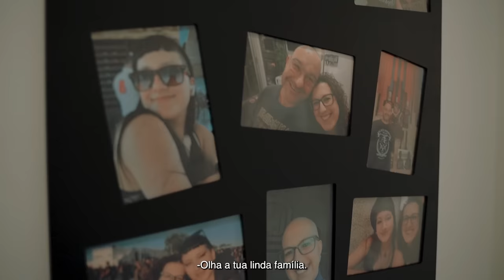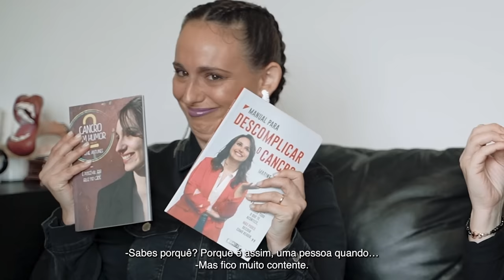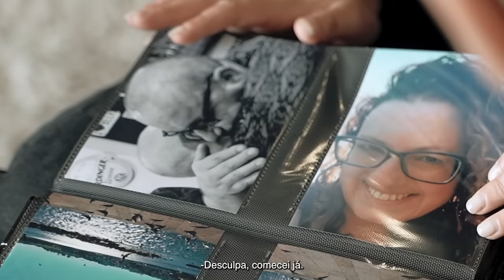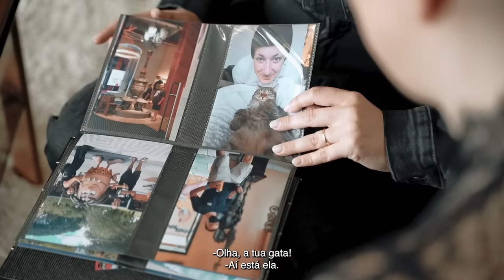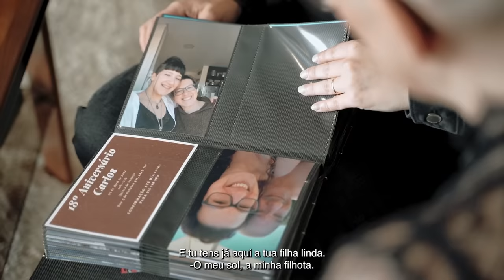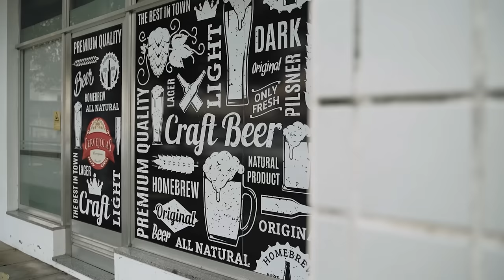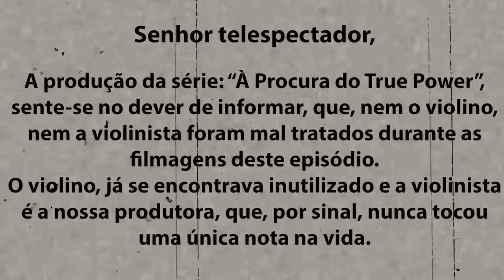À PROCURA DO TRUE POWER com Marine Antunes - O Poder do Metal / Patrícia Freitas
Apoio URIAGE

À Procura do True Power"  promove a vida e não a doença, mostrando  que é possível ser feliz no caos, porque afinal, ter cancro não é ser cancro.

Créditos

Ideia Original de MARINE ANTUNES

Apresentação

- Marine Antunes

Operadores de Câmara

- Rodrigo Lopes
- Catarina Lopes
- Tiago Castro

Produção

- Sílvia Marques

Pós Produção

- Pedro Correia
- Pedro Alves
- André Matos

Anotações e Legendagem

- Inês Cunha

Banda Sonora Original "True Power"

- Letra e Música -  Vasco Espinheira (Redlemon)
- Vozes - Miguel Belo / Vasco Espinheira / Pedro Alves / Pedro Afonso / Sílvia Marques / Maria Conceição Pinto / André Matos / Inês Cunha